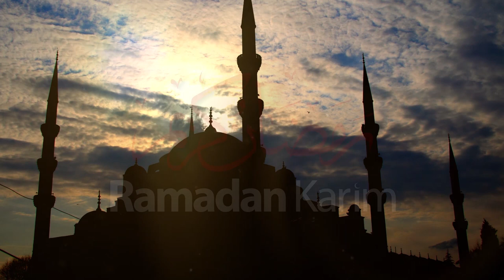Que faut-il manger durant l'iftar?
Le docteur Kamel Benamnar, spécialiste en biologie moléculaire donne quelques conseils pour le repas de l'iftar.